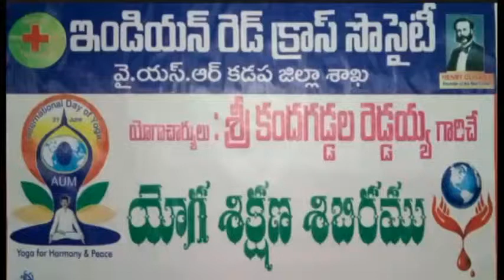Tuesday Complete Yoga class